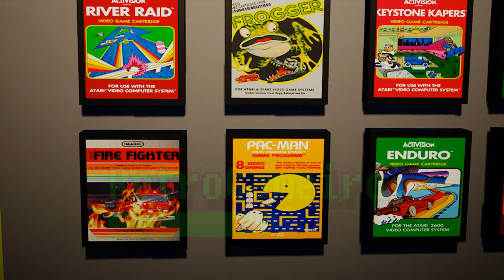ATARI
Atari is a brand name that has been associated with various companies and products in the video game industry since 1972. The original Atari, Inc. was founded by Nolan Bushnell and Ted Dabney, and pioneered the arcade game market with hits like Pong and Breakout. Atari also launched the Atari 2600, one of the first successful home video game consoles, which introduced popular games such as Space Invaders, Pac-Man, and Pitfall.

Atari has gone through many changes over the years, including mergers, acquisitions, bankruptcies, and rebranding. Today, Atari is mainly a licensor of its classic games and trademarks, as well as a developer and publisher of new titles and hardware. Some of Atari’s recent projects include the Atari VCS, a hybrid console and PC that runs on Linux and supports retro and modern games, and the Atari Token, a cryptocurrency that aims to create a decentralized platform for the gaming and entertainment industry.

Atari is a legendary name in the history of video games, and has influenced many generations of gamers and developers.